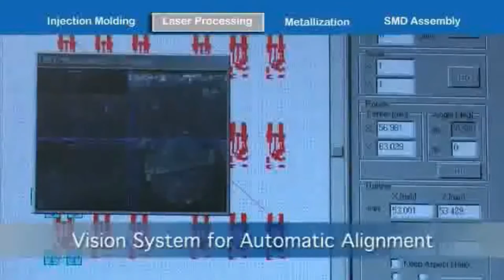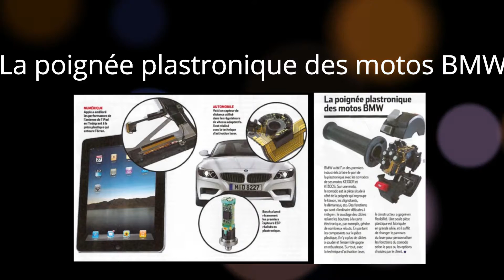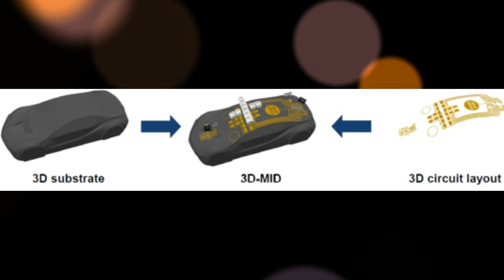La Plastronique, qu'est ce que c'est ? - Peguy DOUNTIO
Peguy DOUNTIO

La Plastronique a pour objet le développement de dispositifs associant composants électroniques et pièces plastiques dans le but de leur apporter de « l’intelligence » en intégrant des fonctions mécaniques, fluidiques, optiques, thermiques…

L’exemple emblématique d’objet plastronique est la carte à puce, inventée par Roland Moreno en 1974, dont le principe est illustré ci-contre (image banque web). Dans cet exemple, l’électronique, constituée d’une puce en silicium, est reliée aux broches de contact par liaison filaire (wire bonding). Le support utilisé est en polymère phénol-formaldéhyde, en l’occurrence de la bakélite (les cartes modernes sont obtenues par assemblage de plusieurs couches de PolyChlorure de Vinyle ou PVC).

Les circuits imprimés flex (flexibles) sur Polyimide (PI), ou « circuits souples », constituent un autre exemple important d’objets plastroniques (Figure ci-contre, source web). Ceux-ci sont souvent utilisés comme connecteurs pour relier les différentes parties d’un dispositif électronique notamment dans les cas suivants : problème d’encombrement, montage complexe ou lorsqu’un mouvement entre deux pièces est nécessaire. La fonction à assurer est donc au moins une interconnexion électrique avec des pistes conductrices en cuivre. Quelquefois, des circuits intégrés sont brasé sur la partie en PI (ex : Iphone d’Apple).

Un autre exemple, dont l’importance est croissante, est la puce de radio-identification ou RFID (Radio Frequency IDentification) qui permet l’identification automatique d’un objet à distance. Il s’agit d’une étiquette (tag) intégrée à l’objet, qui transmet l’information par voie électromagnétique. Un exemple de puce RIFD sur support polymère doté d’une antenne avec des pistes en cuivre est montré sur la figure suivante (banque web).

Récemment, la Plastronique s’est étendue aux domaines (proches les uns des autres) suivants :
Electronique organique, dont le but est de concurrencer l’électronique « traditionnelle » sur silicium en mettant en œuvre des substrats en polymère, par exemple du PolyEthelene Terephthalate (PET) (Figure ci-dessous),
Electronique flexible, dont l’objet est d’utiliser des substrats non rigides afin que le circuit puisse être déformé. Les matériaux usuellement utilisés sont du PI, du polyétheréthercétone (PEEK en anglais), du PolyEthylene Naphthalate (PEN),
Electronique étirable qui utilise des élastomères comme le PolyDiMéthylSiloxane (PDMS).

De manière générale, dans tout ce qui précède, les substrats des dispositifs sont des polymères plans. Cette caractéristique permet de recourir soit aux techniques classiques de photolithographie et de microtechnologie, soit à des méthodes de fabrication comme l’imprimerie (offset, flexographie,…) et des techniques associées (sérigraphie, impression par jet d’encre…), soit encore au procédé de microtamponnage développé au laboratoire (qui constitue un procédé à part), etc.